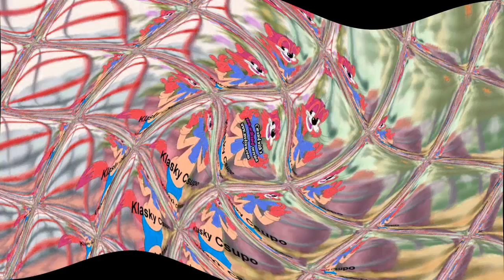CAT LEOPOLD SAYS KLASKY CSUPO EFFECTS 2 DOES RESPOND